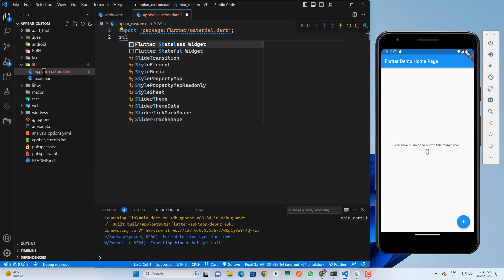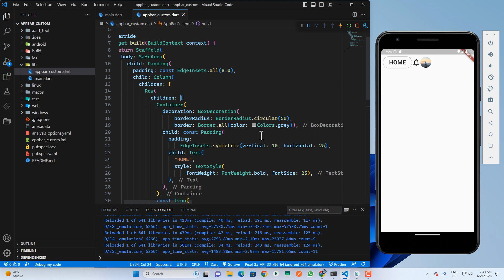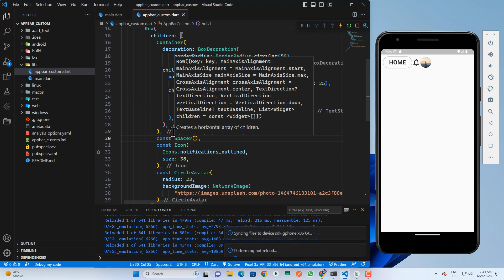Creating a Custom App Bar in Flutter - Flutter Tutoria | Flutter Appbar | Umairdev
Learn how to create a custom app bar in Flutter with this step-by-step tutorial. In this video, we'll walk you through the process of building a custom app bar using Flutter's material design components.